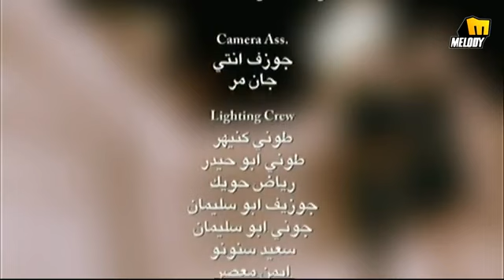Bashir Sassine Meshkelgy بشير ساسين مشكلجي YouTube